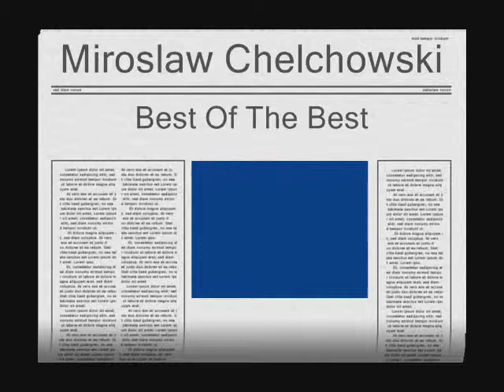best of the best - miroslaw chelchowski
Miroslaw chelchowski's paintings ( watercolor, acrylic , pencil, charcoal, oil )